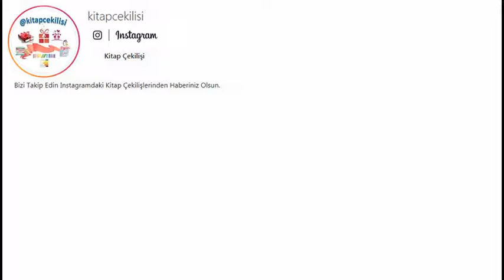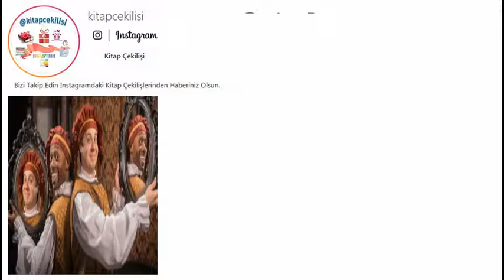William Shakespeare Yanlışlıklar Komedisi Kitap Yorumu